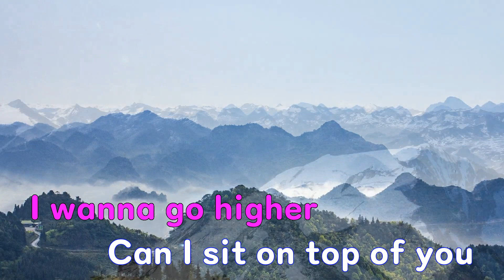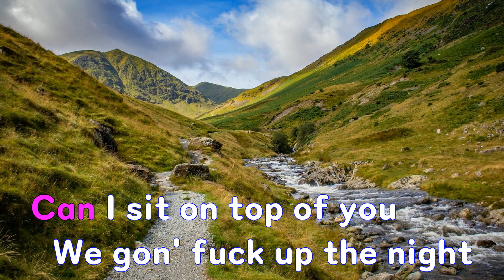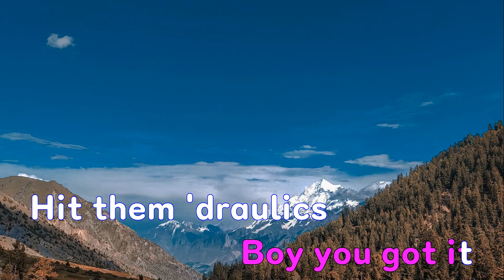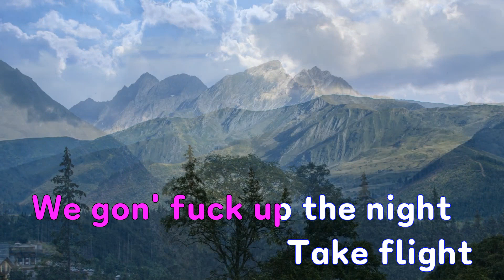[은성 반주기] CUFF IT - Beyonce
CUFF IT - Beyonce
작사 ː Nash Terius Youngdell.Andrews Denisia.Coney Brittany Shaelyn.Knowles Beyonce Gisselle.Rodgers Nile Gregory.Saadiq Raphael.Mcgrier Allen Henry.Ristorp Morten.Brockert Mary Christine, 작곡 ː Nash Terius Youngdell.Andrews Denisia.Coney Brittany Shaelyn.Knowles Beyonce Gisselle.Rodgers Nile Gregory.Saadiq Raphael.Mcgrier Allen Henry.Ristorp Morten.Brockert Mary Christine